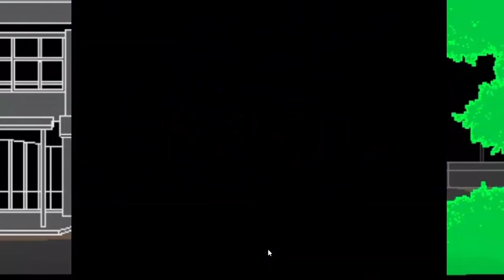A Death Game with Catboys, Voldemort and Mario (Your Turn to Die)